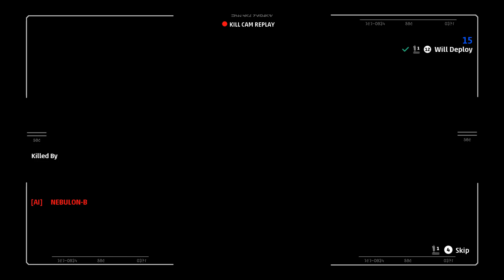Star Wars: Squadrons | Massacring the Victors